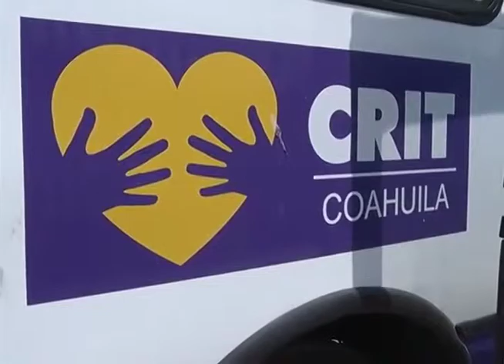Ofrece Teletón Saltillo pelucas a niños con cáncer